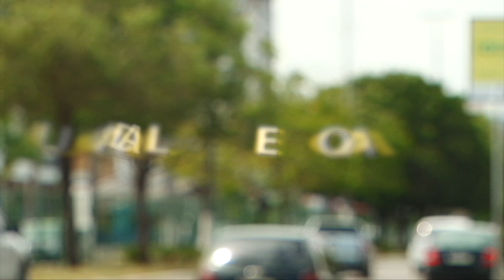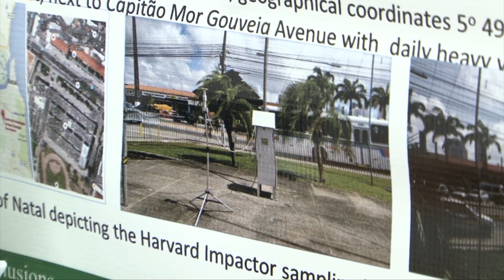Saber Ciência: Será que Natal tem o ar poluído?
Pesquisadores da UFRN realizaram uma pesquisa que mede a poluição do ar no bairro de lagoa nova em Natal. O projeto pretende ser ampliado por toda a cidade. Veja agora no saber ciência.

Repórter: Bia Leão
Imagens: Fábio Izaías e Rodrigo Martins
Edição de imagens: Max Oliveira